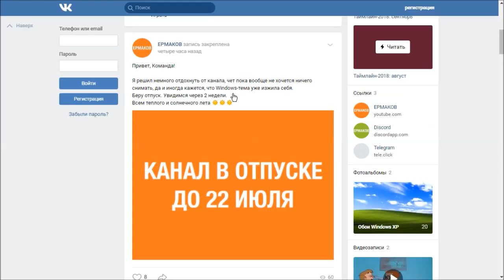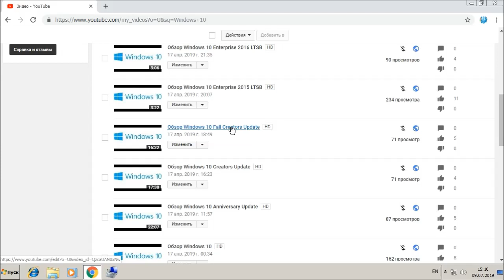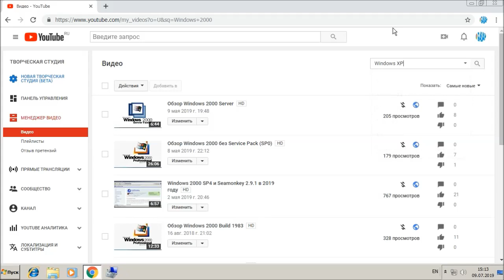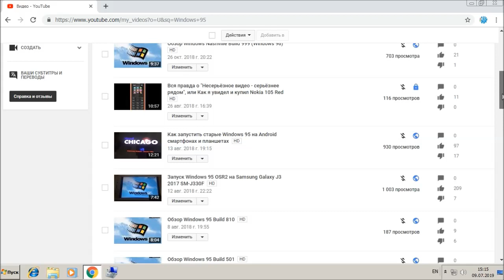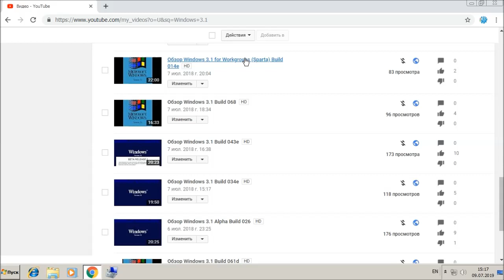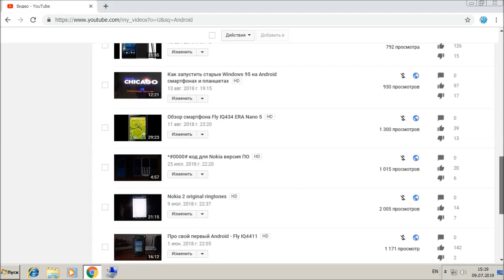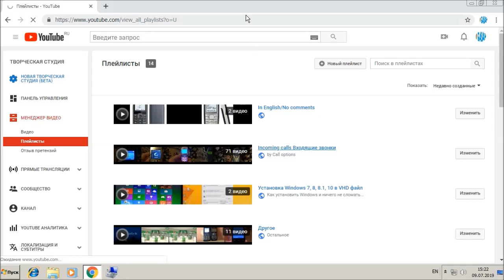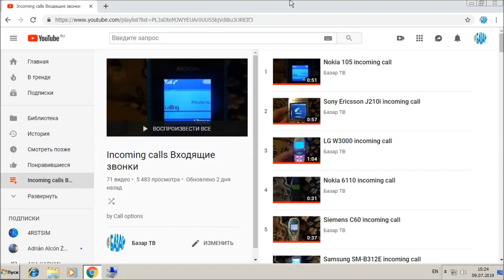Компьютерная тематика и Windows на Базар ТВ отходит на второй план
Если раньше было интересно рассказывать про Windows, то сейчас очень слабый интерес.